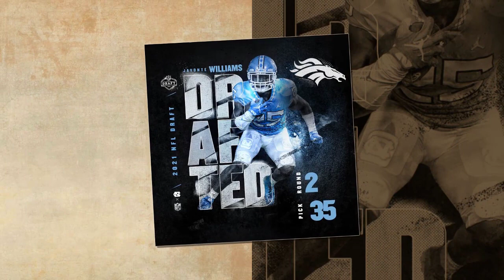Miami Dolphins and Denver Broncos rivals in 2021 Draft. Who is the winner?